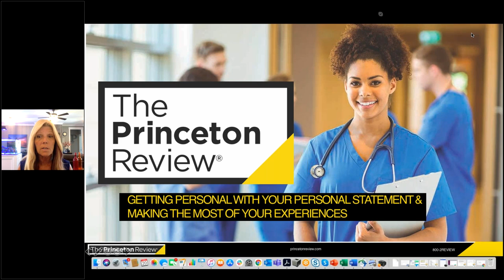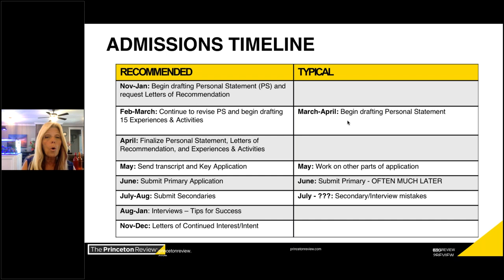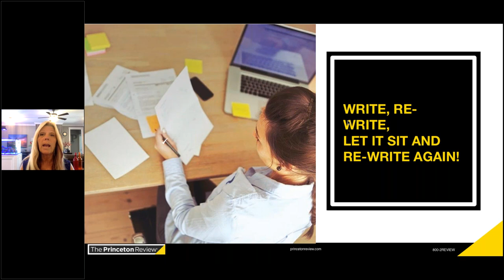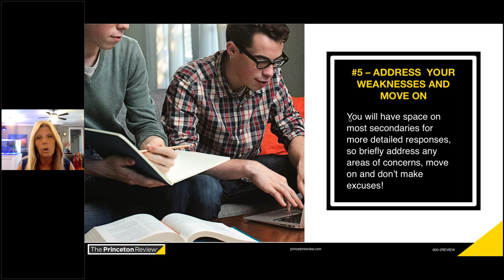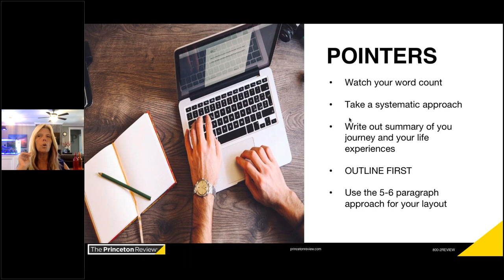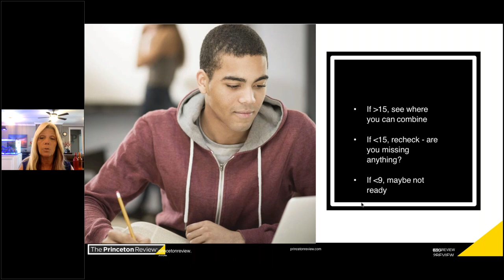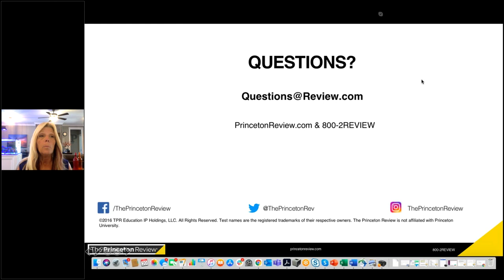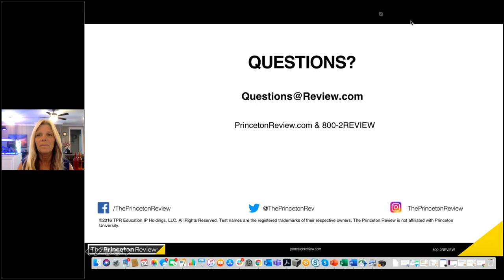Getting Personal With Your Personal Statement and Making the Most of Your Experiences (Webinar)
In this webinar for pre-meds, Dr. Anita Paschall from The Princeton Review walks you through the personal statement and experiences components of your application—and sticks around to answer student questions, too.